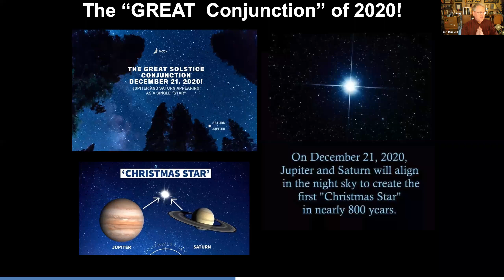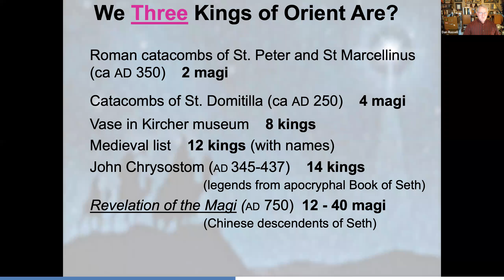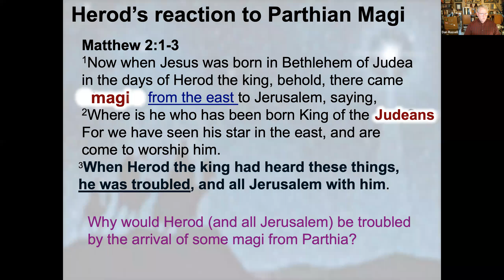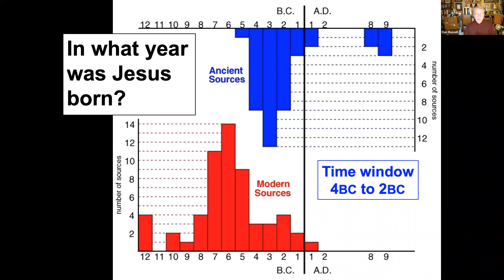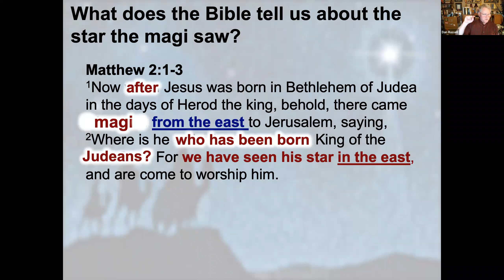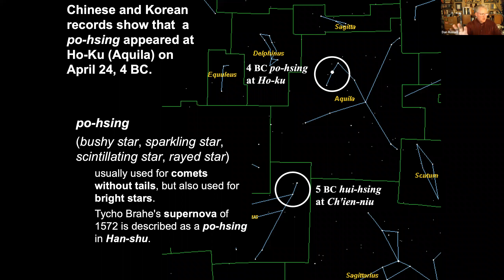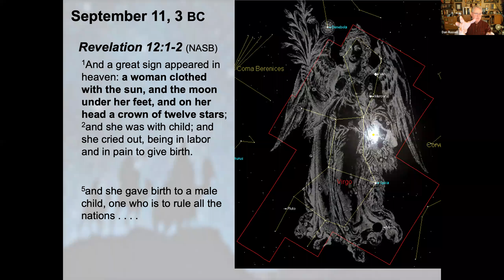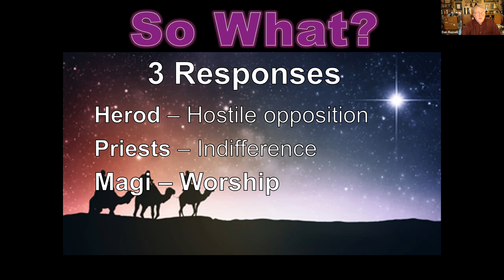The Wisemen and the Star of Bethlehem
On December 21, 2020, a conjunction between Jupiter and Saturn (the most recent conjunction this close, visible at night, occurred more than 800 years ago) was called "The Great Christmas Star of 2020". To commemorate that spectacular event (which I was not able to view in-person due to thick clouds) I gave a Zoom presentation about the Original Christmas Star from the very first Christmas. This is a topic I have been researching and studying for more than 20 years, and I've given many variations of this talk to churches and college groups during the last 15 years. This presentation involves a discussion of Biblical account of the Wisemen and the Star from the Gospel of Matthew, supported by Old testament prophesies from the book of Numbers, Roman history, battles between the Parthians and Romans,  and Astronomy (both ancient and modern).

In this presentation, I answer the questions:
WHO were the wisemen (what's a "magi"? how many? where from? kings on camels?)
WHEN did they arrive (the at the stable along with the shepherds? in what year?  was Jesus born on Dec. 25?)
WHERE in the night sky would the magi have ben looking for a sign? (how would a star fulfill Biblical prophesy about the Messiah?)
WHAT was the astronomical event that the magi saw? (at least one plausible possibility)
WHY does it matter to us?

To answer these questions, I explore . . .
SCRIPTURE (what does the Bible really say? — both in gospel account of Matthew and in Old Testament Prophesies)
HISTORY (paintings in a Roman catacombs, Parthian and Roman battles, ancient Chinese astronomical records)
SCIENCE and ASTRONOMY (constellations, retrograde motion of planets, novae, and planetary conjunctions)